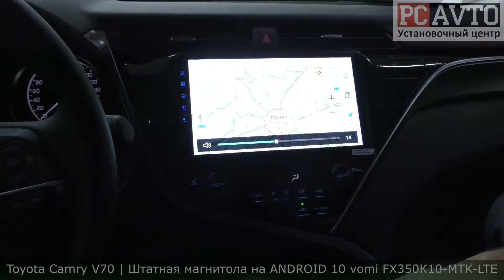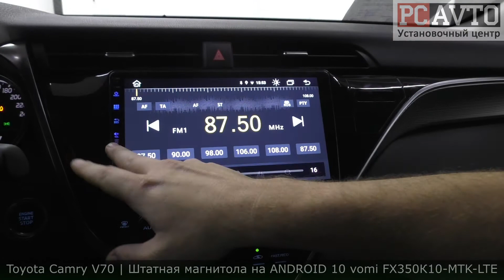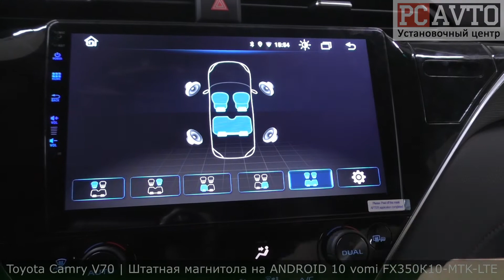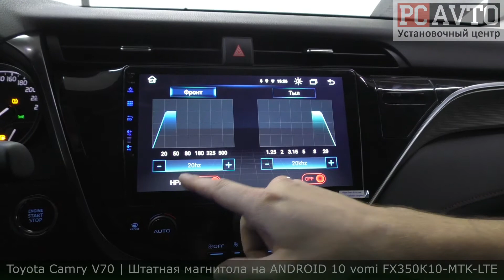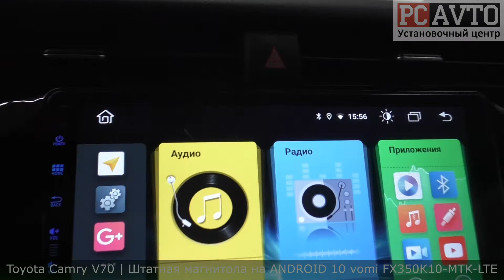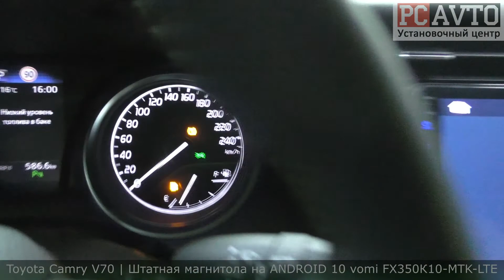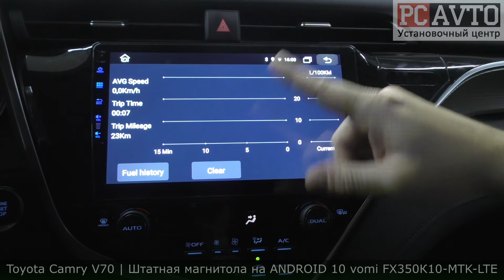КАМРИ В70 НОВАЯ МАГНИТОЛА НА ANDORID 10 vomi FX350R10-MTK-LTE